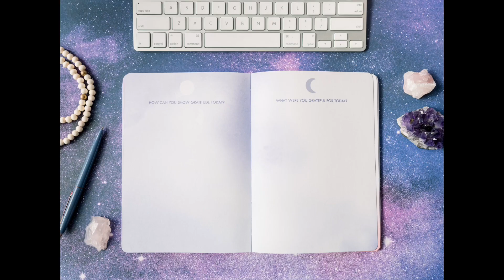Karma Cards: TIME FOR GENTLE CLEARING - pick-a-card reading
Reading for 1/30/24 - 2/07/24  We are currently in a deep processing phase. The lessons you are here to master are at the top of your mind which can bring up many patterns and emotions for us to deal with. You may be ready for things to shift and feeling like nothing is happening yet. The Team and cards share a way to help release the feeling of stagnation and move through this cycle with more ease and grace.

🌕 Join the Full Moon Spirit Circle in Leo by clicking this

0:00 Intro to video
0:21 Energy Update
8:29 Message from Spirit
18:20 Intro to Karma Cards
19:34 Spiritual Action
21:58 Mental Action
27:05 Physical Action
30:09 Spiritual Outcome
33:08 Mental Outcome
34:29 Physical Outcome

🌟 Ready to make 2024 EPIC?  You can now join the self-paced EPIC Year Workshop EXPRESS and get support creating your big dreams in 2024

Therese Tucker is an intuitive artist, psychic medium, teacher of intuition, and mentor. She has shared her knowledge and connection with the Divine for over thirteen years. She created the Spirit Circles Membership and the online School 4 Spirit and Modern Mystic Society courses.

From fifteen, Therese has been studying the intuitive mystic arts and metaphysics. However, due to the fear of not being accepted, Therese kept her gifts hidden. She had lived a ‘secret life’ until 13 years ago when she finally stepped into her own unusual gifts and magical nature.

Now she helps others trust themselves and embrace their gifts and personal magic to be HAPPY!

Through her work, Therese guides us to connect to the sphere of Destiny within ourselves and to create self-compassion for deeper self-trust. Therese's work is inspired by her years of studying A Course In Miracles and The Law of One. These are the works she returns to again and again in her devotional studies. Her work is activating and empowering.

Stay Magical!
Therese

Song Title:  Low Low
Artist:  Cushy
Courtesy of Videoleapee